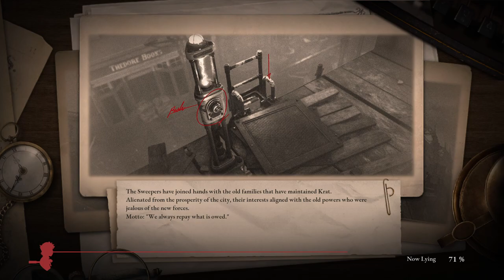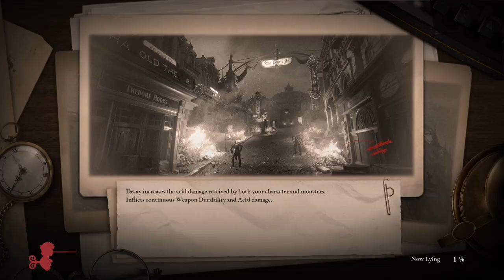LIES OF P Gameplay Walkthrough Part-42 PC NG (HINDI + ENGLISH)